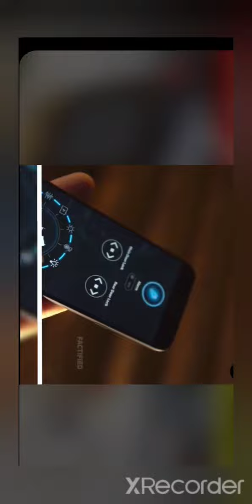Sun se chalta hai yeh ghar house @Youtube Fams